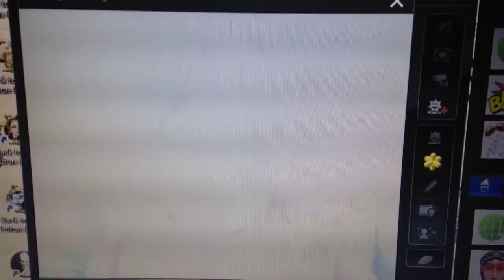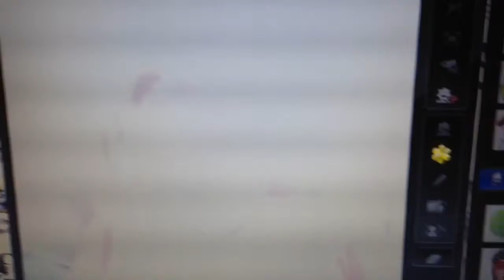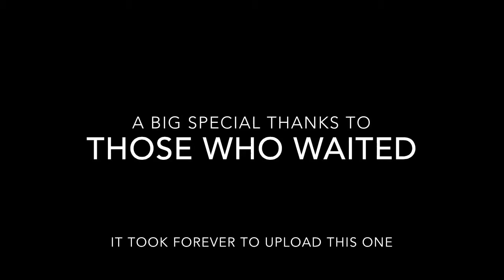"Disconnected"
CCD Productions has been on a hiatus for a while, but we're back with a new short called "Disconnected." In this short, Harrison and Luke run into internet difficulties while chatting on their laptops.

Remember to like this video and comment if you wish.